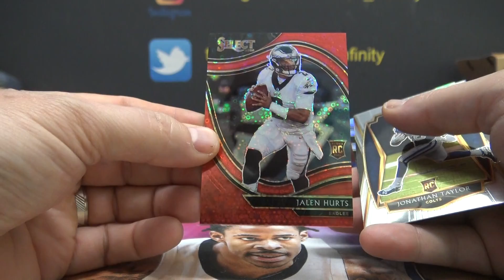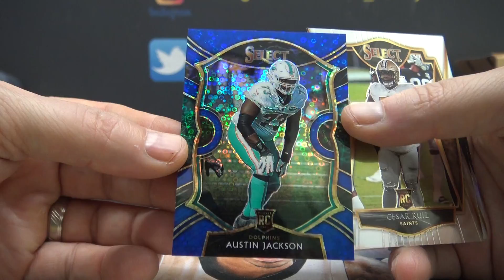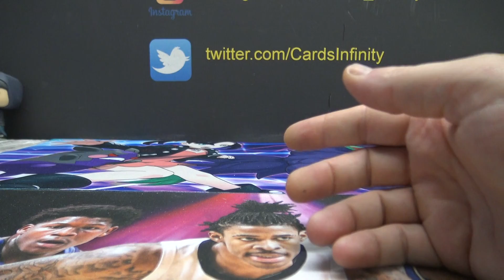Tim's 2020 Panini Select H2 Hybrid NFL Football Box Break